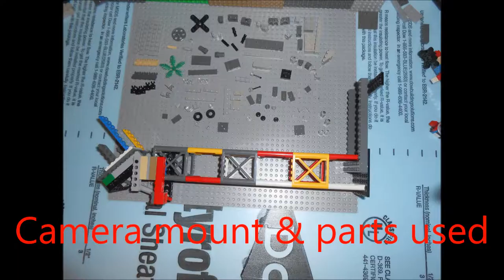Lego Mil Mi-6 Assembled in Micro Scale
7 minutes to assemble a micro Scale Mi-6 "Hook"

Music happened to be something from Pacific Storm OST & the Zen Dynamics theme